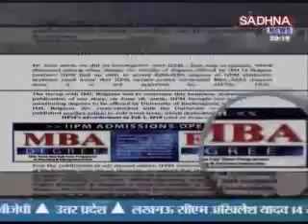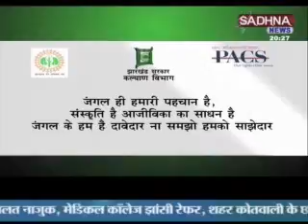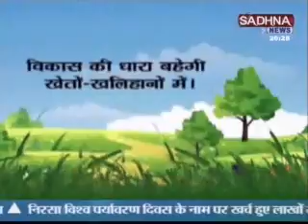CROSS FIRE Dr. KP SHARMA